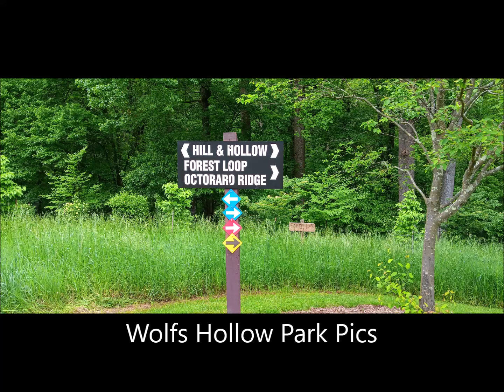Wolfs Hollow Park Pics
Shot on May 18, 2024